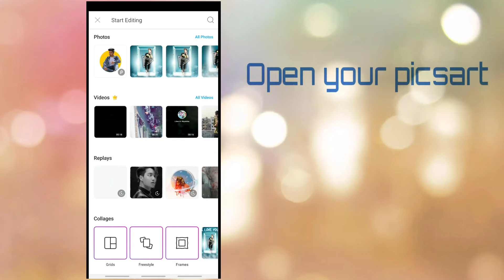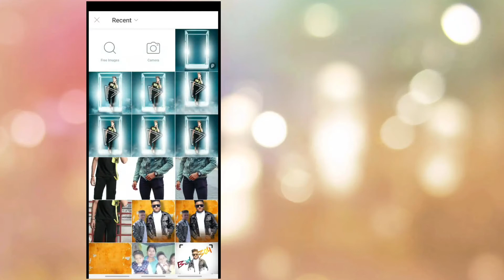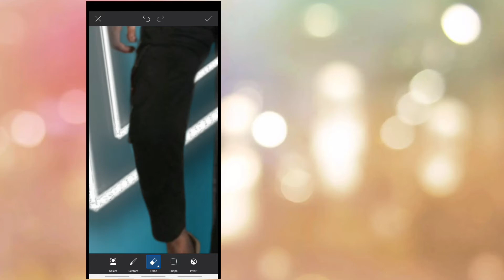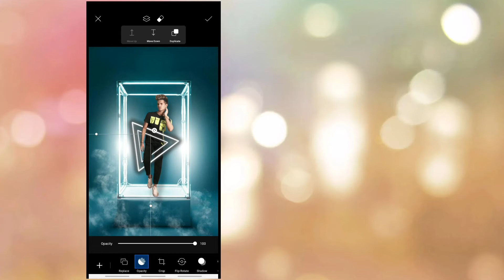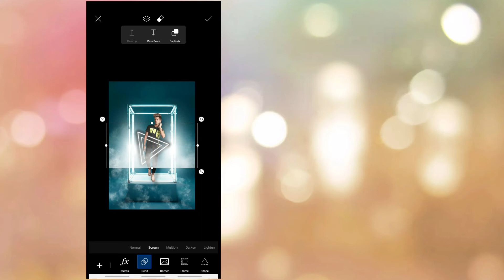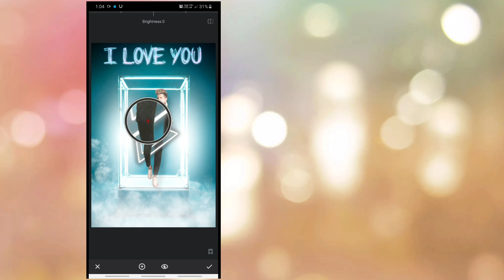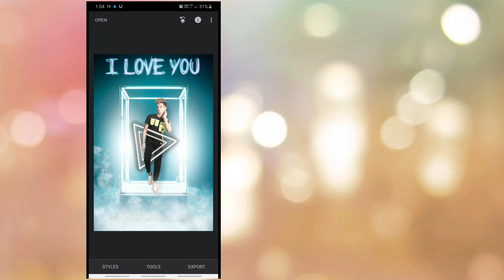picsart editing new style 2020 [[ PNG ka link Description Ma hai downlod kra lana friends]]